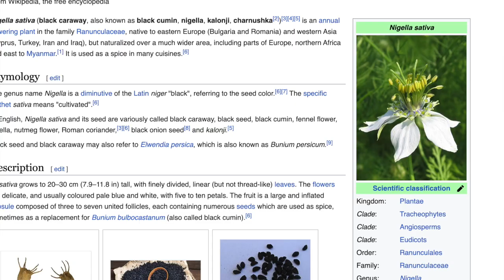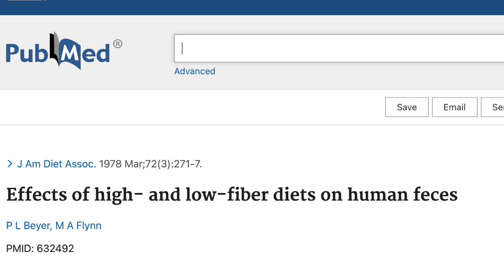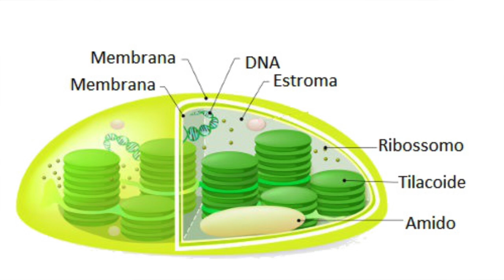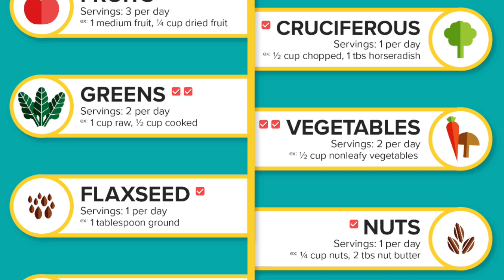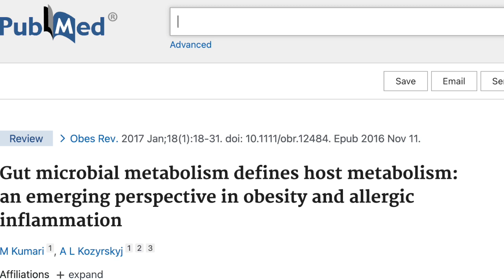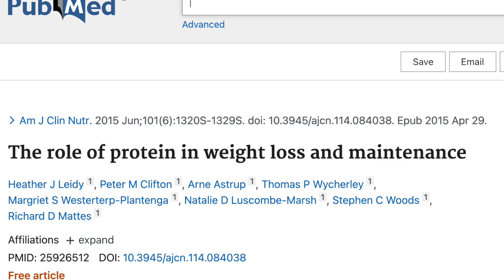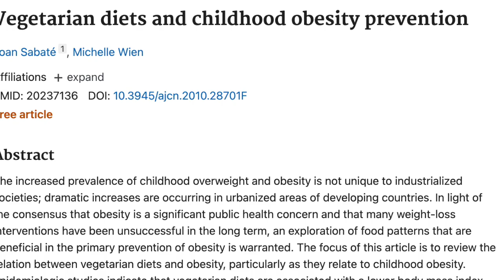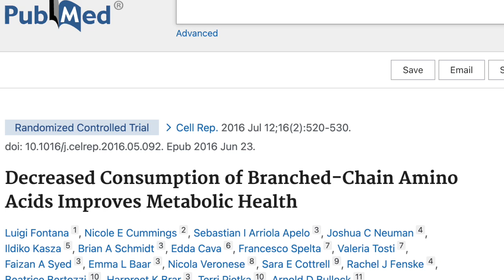Slabeste sanatos│ Slabit sanatos si rapid bazat pe dovezi din stiinta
În acest videoclip informativ, explorăm adevăruri importante despre pierderea în greutate și gestionarea caloriilor. Descoperiți dacă o calorie este cu adevărat doar o calorie și de ce densitatea calorică contează atât de mult.
💡 Învață despre:
🔹 Rolul industriei alimentare
🔹 Diferența dintre morcovi și Coca-Cola
🔹 Densitatea calorică și impactul asupra sănătății
🔹 Metoda "Mănâncă Mai Mult"
🔹 Preîncărcarea cu alimente sănătoase
🔹 Cum oțetul poate influența pierderea în greutate
🌱 Descoperiți de ce este mai importantă calitatea decât cantitatea și cum puteți adopta obiceiuri alimentare sănătoase pentru o pierdere în greutate eficientă. Cu ajutorul icoanelor, veți naviga ușor prin subiectele cheie ale videoclipului.
Nu uitați să vă abonați pentru mai multe informații valoroase despre nutriție și să dați like și distribuiți acest videoclip pentru a ajuta și alții să înțeleagă știința din spatele pierderii în greutate! 💪🎉

Timestamps

00:00 Intro
00:21 CHIMENUL ȘI FIBRELE
06:17 TILACOIDELE
12:10 FIBRELE ȘI BACTERIILE
15:18 CARNEA ȘI SLĂBITUL
19:07 SĂNĂTATEA METABOLICĂ